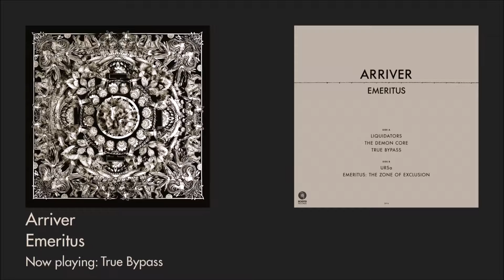True Bypass (music only)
Side A song 3 from Arriver's 2016 LP "Emeritus"